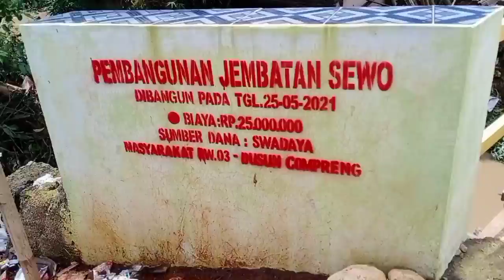Nganterin Mertua Kondangan Ke Desa Compreng Subang (Qori Vlog)